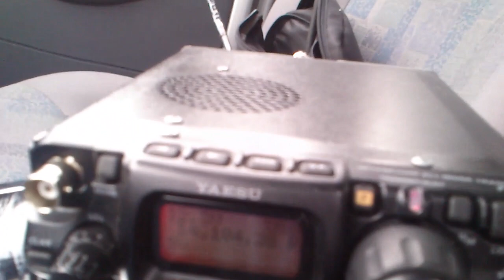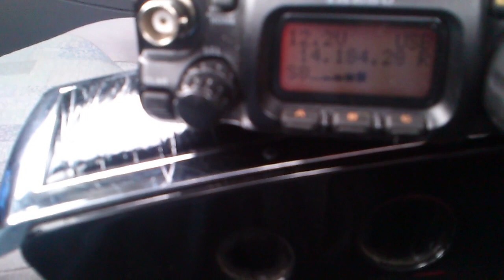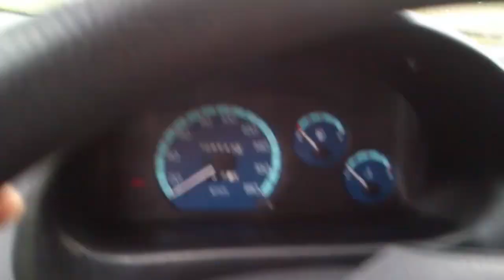42m and 5w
Yaesu ft817nd